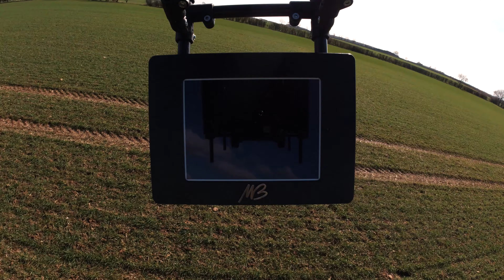Premiere of Michael Bublé's album 'Higher' in space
Watch the music video for Michael Bublé's chart-topping music video, 'Higher'.

Michael Bublé, aka king of the crooners, has just released his 11th studio album ‘Higher’. Resting at the top of the charts wasn’t enough for Bublé, instead, the Canadian hitmaker decided the best way to premiere the title track of his newest release was to air it in no other domain than the highest height of them all…space. ‘You take a moment make it magic, yeah’, we did that.

As a self-confessed space fanatic, Bublé was keen to present a literal, and suitably dramatic, realisation of his latest single. So, with the aid of our first-rate engineers, and the rest of the team at Sent into Space, we put together something truly spectacular and sent ‘Higher’ to the stars.

Bookended by a personal address from the man himself, here is how we managed to pull this off for the charming singer, featuring footage of the premiere for ‘Higher’.

From start to finish this collaboration was an absolute delight.
Mission accomplished!

0:00 Gotta Be Higher
0:12 Ask the Experts
0:37 The Brief
1:27 Lift Off
2:50 'Higher' Space Premiere
6:06 Descent and Launch Vehicle Recovery
6:32 Mission Accomplished!
6:54 A thank you from Bublé

Sent Into Space are the Near Space experts.

As self-explanatory as it sounds, but certainly not as simple. At Sent into Space we use lighter-than-air gas balloons to travel to the upper stratosphere into Near Space, where you can see the curvature of the Earth (Flat Earth believers need not reply!), the black vacuum of space and the thin blue line of the Earth's atmosphere on the horizon.

This is more than just a GoPro on a weather balloon. We build a bespoke launch vehicle for each flight utilising the latest in camera technology and long-range radio and satellite communications. We film ultra-high-resolution video of the Earth from space for stunning images of the curvature of the Earth.

With over 1,000 successful flights over the last 11 years, we're the only company to go to when you want to launch something into space. From marketing activations and scientific research, to education and charity work, we offer a wide range of services and solutions. We’re always keen for the next great space adventure.